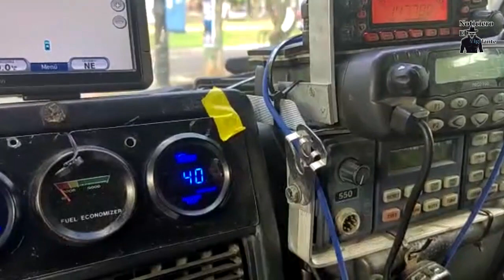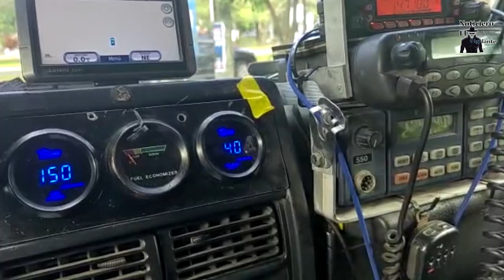Liga guatemalteca Radioaficionados monitorea la seguridad